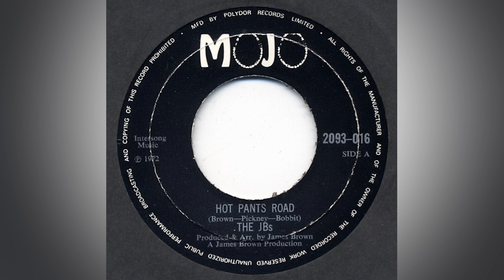Hot Pants Road (Instrumental) - The JB's (1972)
Produced By - James Brown
Public Enemy - Fight The Power (Instrumental)